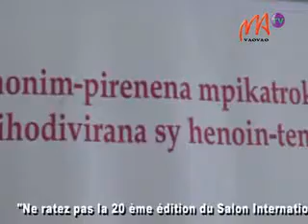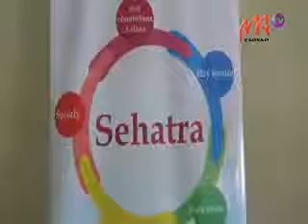1 CHARTE DEBONNE CONDUITE